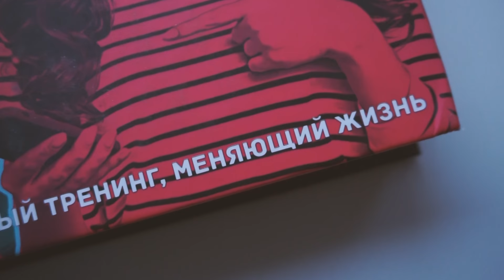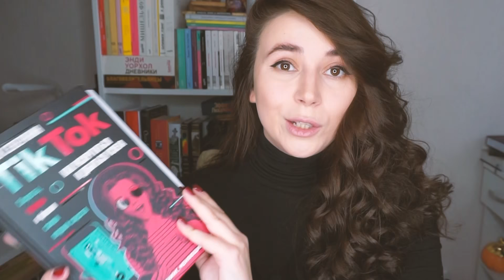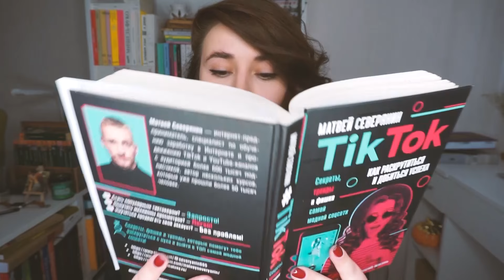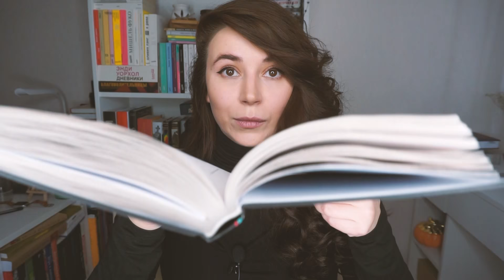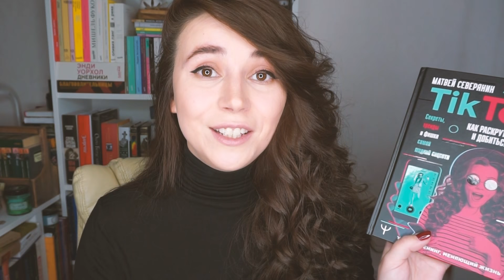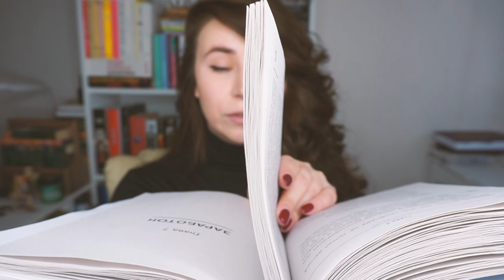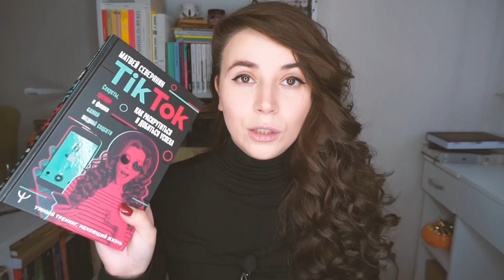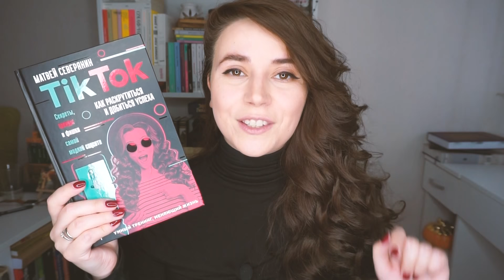Книжные инфоцыгане ломают TikTok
Большой разбор новой коллекции туалетной бумаги от АСТ. Матвей Северянин, специалист по ТикТок, написал книгу про ТикТок и теперь продает ее. Есть ли в этой работе действительно что-то полезное? Или это очередной легкий способ заработать деньги на воздухе? Сейчас будет разбираться.

P.S. Ни одна настоящая книга при съемках этого видео не пострадала.